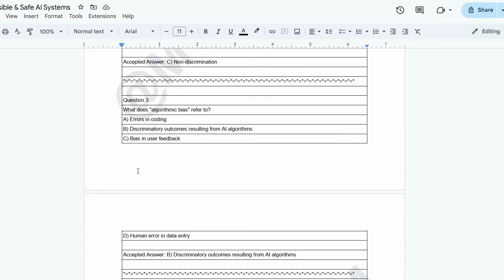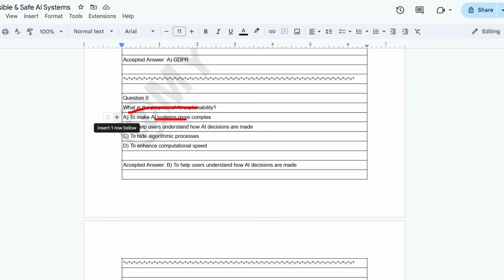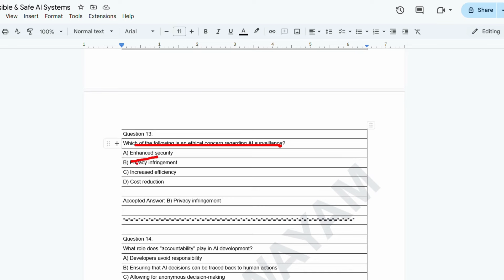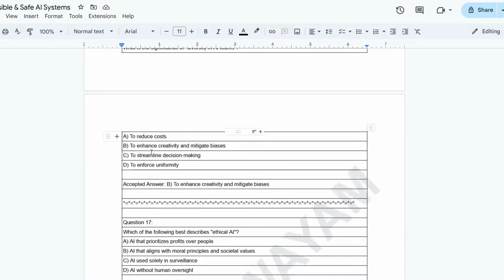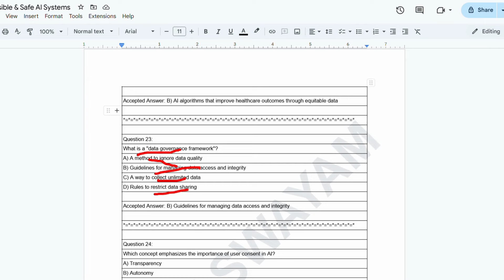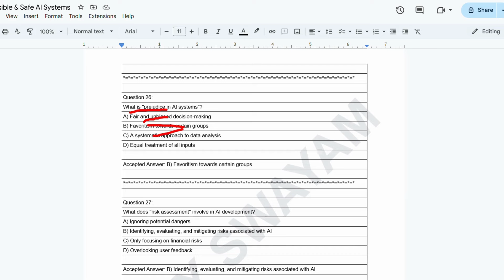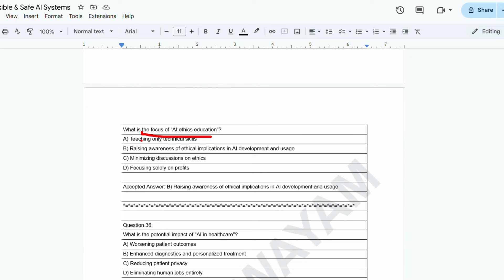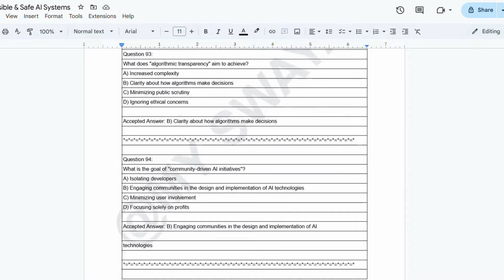Responsible & Safe AI Systems Part 1 || NPTEL Exam Series 2024 MYSWAYAM